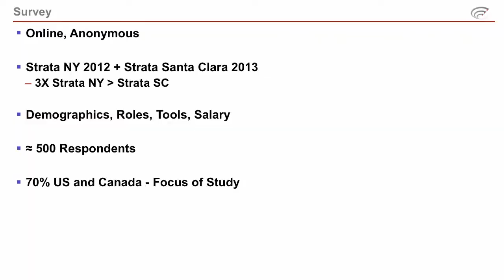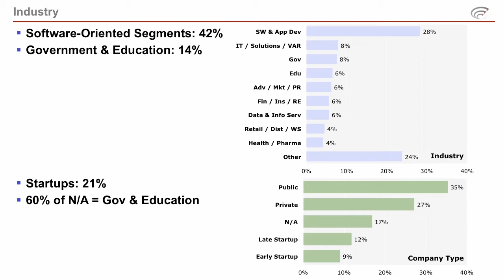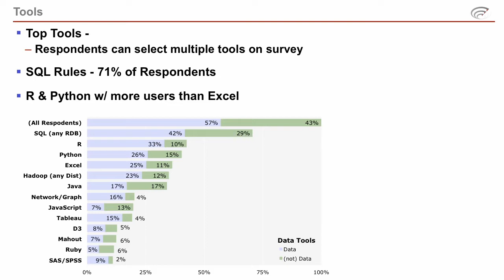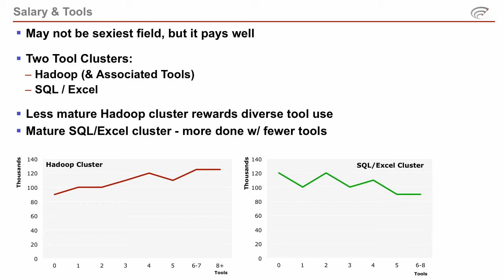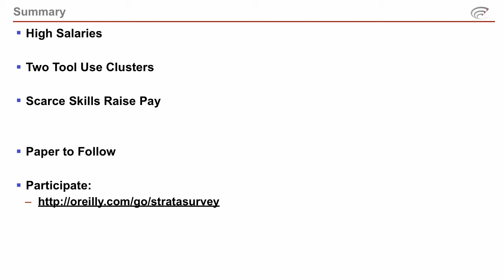Roger Magoulas "Towards Strata 2014"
Roger Magoulas, incoming Strata chair and Director of Research at O'Reilly, will share insights into the state of data science as a profession and preview Strata in 2014